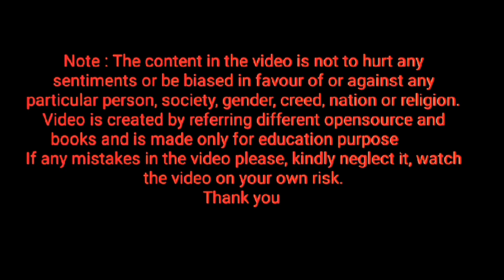spelling of why ⭐ Homework ⭐ keep repeating letter why, how to pronounce letter why ⭐ learn English⭐